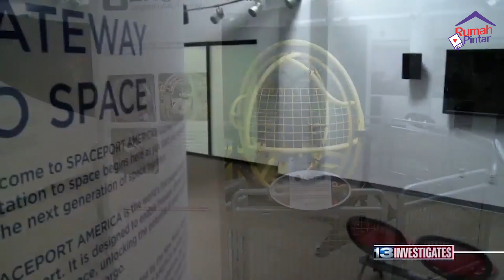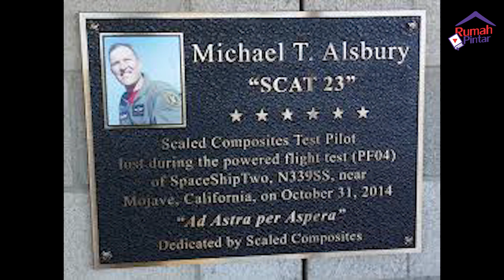Pesawat Antariksa Bawa Turis Wisata Luar Angkasa Perdana 2019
Perusahan pesawat antariksa Virgin Galactic berhasil menguji coba pesawat barunya hingga menembus atmosfer bumi. Pesawat yang diklaim menjadi tercepat di dunia ini, direncanakan akan membawa turis menikmati sensasi di luar angkasa, melihat secara langsung lengkungan bumi, menerobos ruang hampa udara dalam kegelapan antariksa, hingga kembali ke bumi.